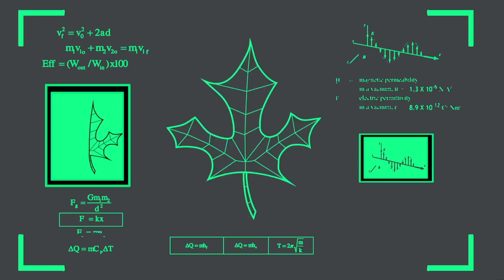Wabbit | Attacking Nature | Boomerang UK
Wile E. Coyote has a master plan to take on a worthy opponent!

Welcome to the official Boomerang UK YouTube channel, the place where you can watch funny videos, clips with theme tunes and songs and interactive game plays from The Tom and Jerry Show, Be Cool, Scooby-Doo!, Wabbit, Sonic Boom, The Looney Tunes Show, Inspector Gadget, Mr Bean and many more.